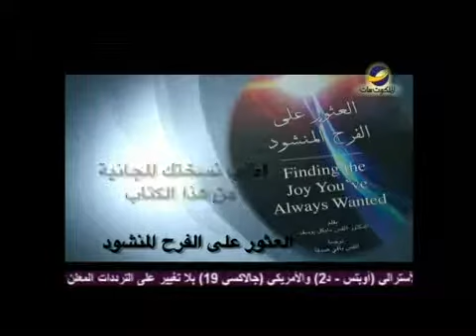معركة الرؤيا مع د.مايكل يوسف (English) (رقم الحلقة 748)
سنعرف أنه لحظة امتلاكك رؤيا لحياتك ، وحين أنه تطيع رؤيا الله لحياتك فستواجه العديد من المعيقات وستختبر العديد من الصعوبات وتتصاعد المعارضة ضدك
هذا ما سنعرفه في هذه الحلقة من برنامج " يهديهم في الطريق" مع د.ق"مايكل يوسف" وسلسلة "الله يتحدث"